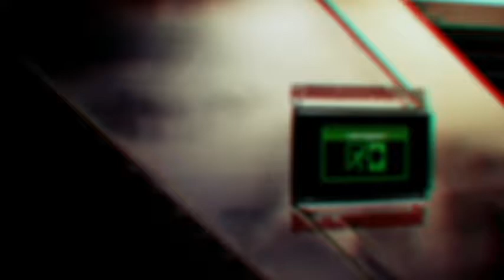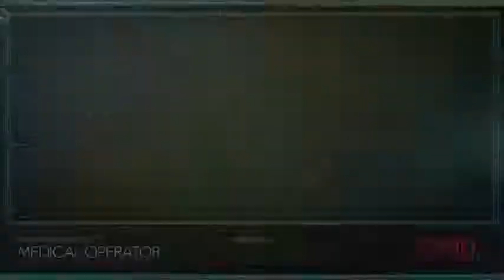Destroy Talos 1: No Escape Spare Alex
SPOILERS Prey Ending no Typhon Mods, saved most humans, Destroy Talos 1, Stay with Alex, Spare Alex in the end